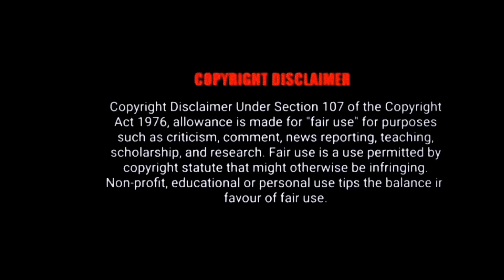Naruto: Shippuden2007 ‧ MalayalamExplanation